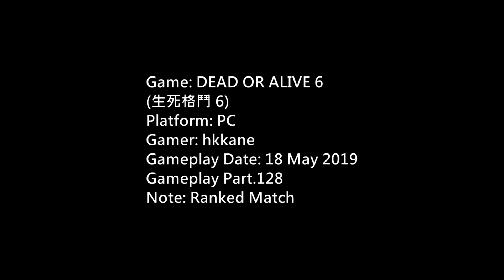DEAD OR ALIVE 6 PC Ranked Match P.128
Platform: PC
Gamer: hkkane
Gameplay Date: 18 May 2019
Gameplay Part.128
Note: Ranked Match